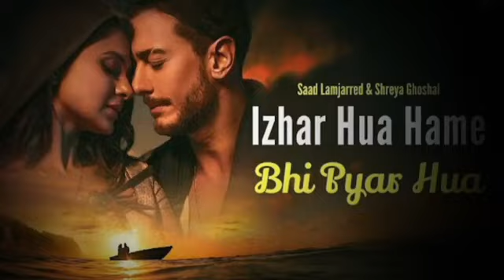lovely❤ Remington new song ❤❤shot #